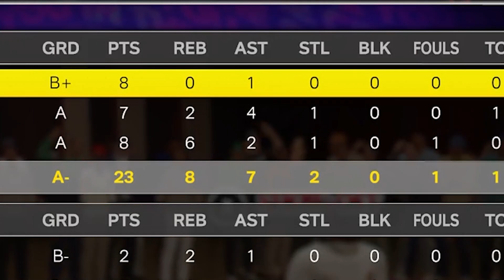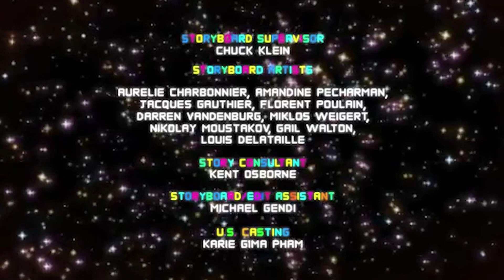If I Miss, The Video Ends 2... NBA 2K24